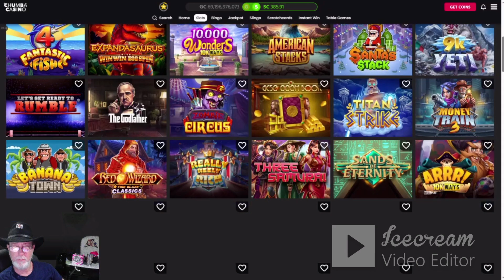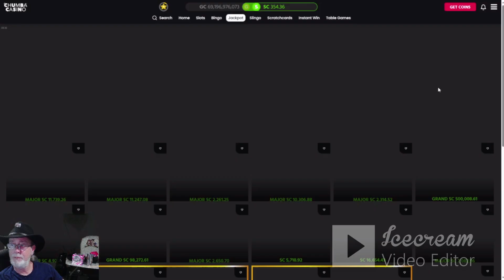🔥STAMPEDE FURY 🔥| CHUMBA CASINO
Welcome to JACKPOTSKWIRL - Rules and Guidelines

We are excited to have you on our channel dedicated to online gambling. Our goal is to provide information, advice, reviews, and entertainment related to online casino games. However, we firmly believe in promoting responsible gambling and adhering to rules and regulations.

To ensure a positive and responsible experience for our community, we have established the following rules:

1. Responsible Gambling: We encourage responsible gambling. Gambling should be seen as a form of entertainment, and it's essential to set spending and time limits when playing online. Never gamble with money you cannot afford to lose.

2. Legal Age: You must be of legal gambling age in your jurisdiction. Respect local gambling laws.

3. We do not provide legal, financial, or professional advice. Always consult a qualified professional for any money-related matters.

4. Our reviews are based on honest and unbiased assessments.

5. Respect: Be respectful towards other members of our community. Offensive, hateful, or disrespectful comments will not be tolerated.

6. Legal Compliance: Make sure to understand and comply with laws and regulations regarding gambling in your area. We are not responsible for any illegal gambling activities.

7. Responsibility: We are not responsible for financial losses or any harm resulting from your participation in online casino games. Gamble responsibly and monitor your gambling behavior.

8. Alcohol Consumption: We do not endorse or encourage the consumption of alcohol while engaging with our content. If you choose to consume alcohol, please do so responsibly and in compliance with the legal drinking age in your jurisdiction. Please remember that excessive alcohol consumption can lead to impaired judgment and decision-making. Always prioritize safety and well-being when consuming alcohol.

9. Tobacco Consumption: We do not endorse or encourage tobacco consumption in connection with our content. We strongly encourage our viewers to maintain good health and avoid the risks associated with tobacco use. If you choose to smoke or use tobacco products, we urge you to do so responsibly and in compliance with local tobacco laws.

We appreciate your commitment to responsible gambling and creating a respectful community. By following these rules, we hope to provide a rewarding experience for all our viewers.